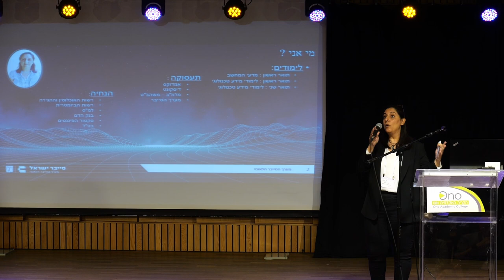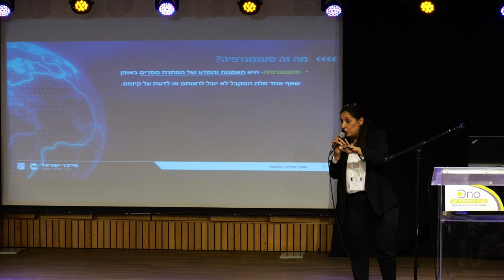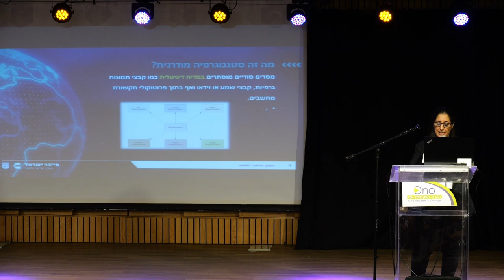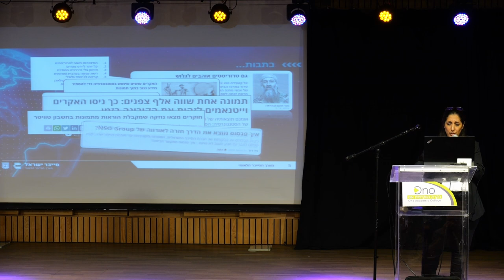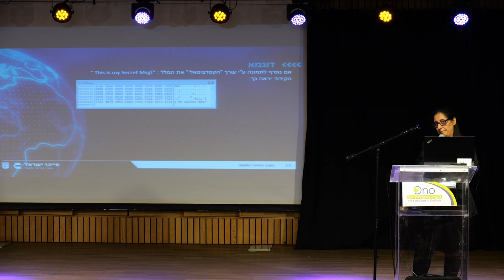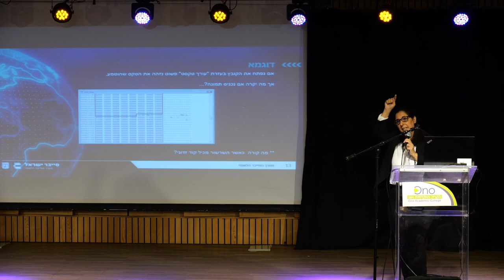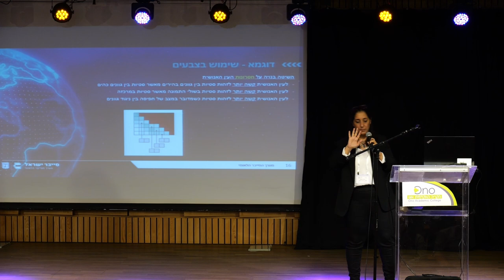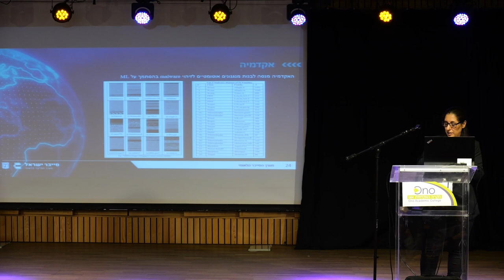סיגלית סולטן,רמ״ח הנחיה גופי תמ״ק בחטיבת ההגנה-מערך הסייבר הלאומי, על שילוב AI עם סייבר הגנתי והתקפי